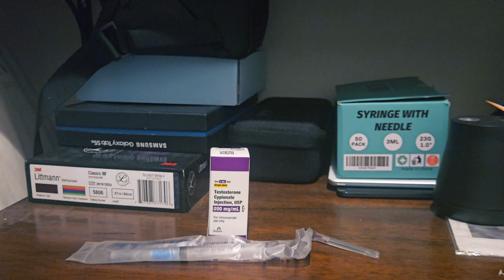OZEMPIC (REVIEW) REALLY SHOWING RESULTS! (WEEK8)ozempic